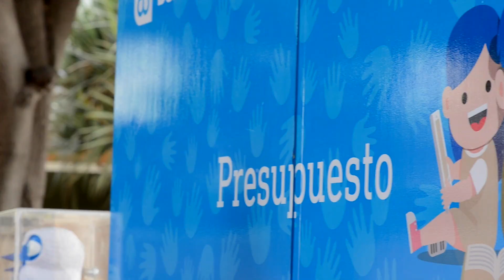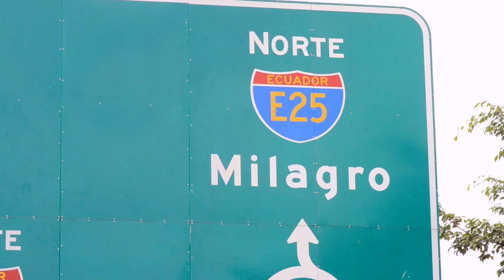FORMACIÓN FINANCIERA BDP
Fomentamos a futuras generaciones a través  del programa Aprendo con tu Banco Banco. Donde visitamos  escuelas públicas y privadas a  niños, y los incentivamos a conocer de  forma dinámica la importancia del ahorro.